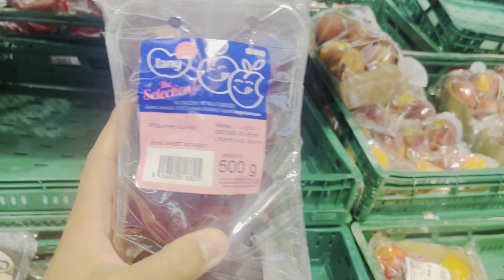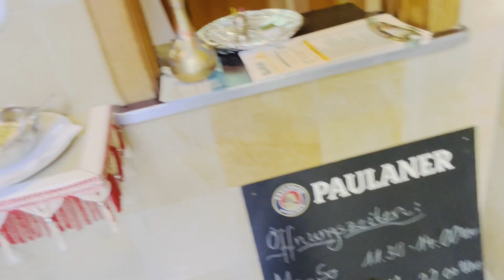Vlog 111 | Our anniversary celebration | Challenger gift is coming | Marathi Vlog | Germany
Hi 🙋‍♀️everyone!

My name is Shruti and I'm a Maharashtrian mom. On this channel you can find anything from healthy to trendy Recipes🥗, fashion & beauty hacks👗👡, skincare💄💅,travel related videos✈️, cleaning ,home organization 🏠and much more. I'm gonna be vlogging and sharing my blissful moments with you all. So stick around and enjoy!😍